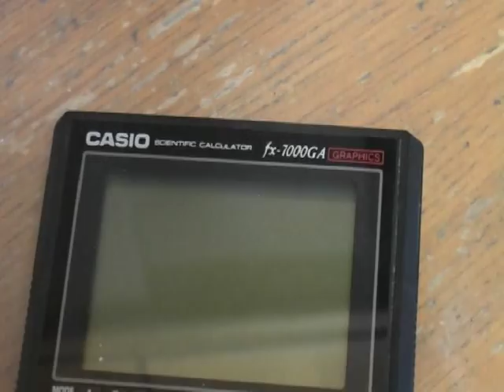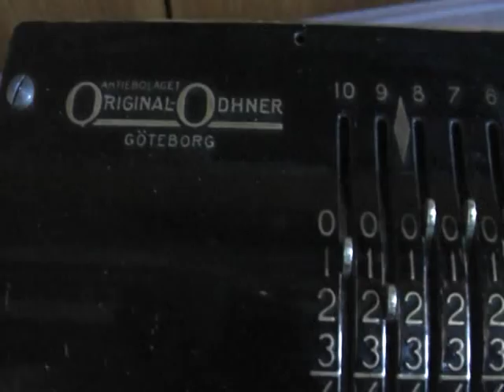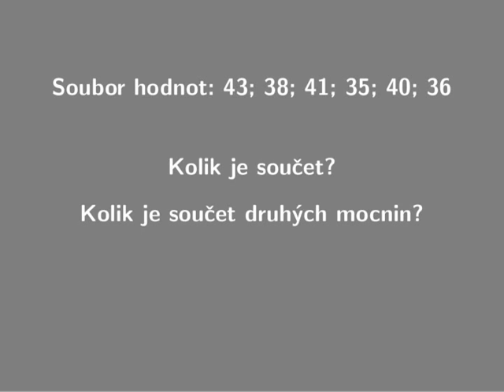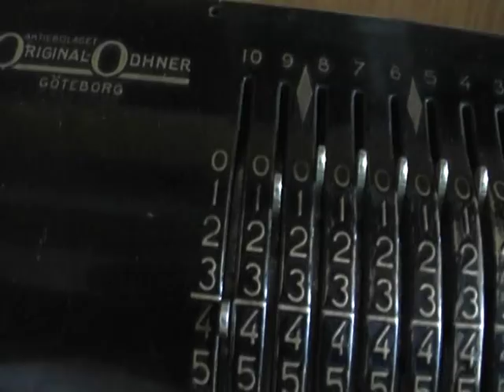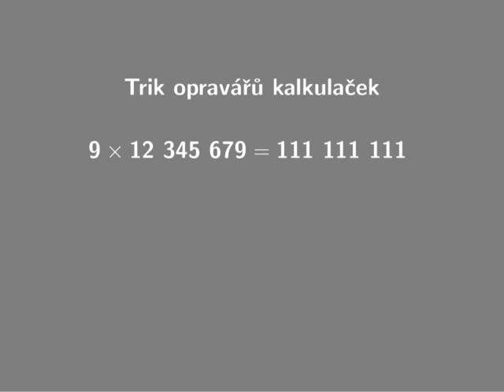Birth of mechanical calculators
Vintage calculator - brief history, description of mechanism, examples. The video is in Czech, but you can switch English subtitles on.